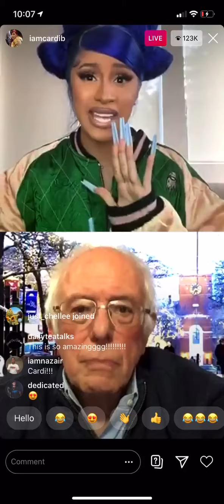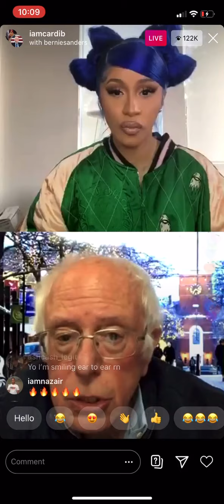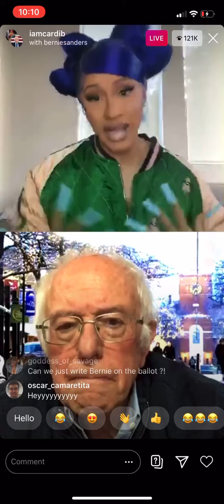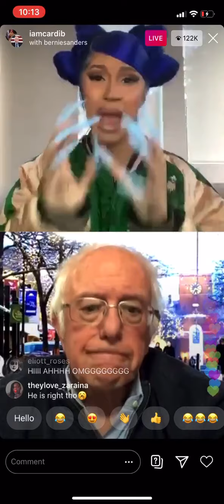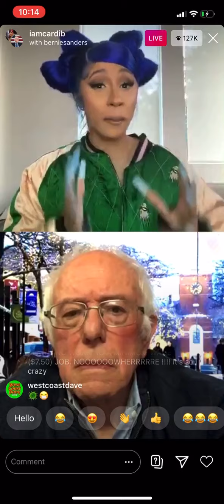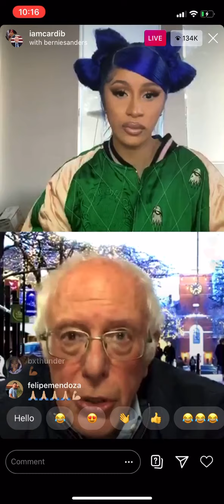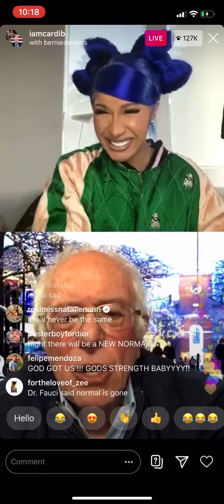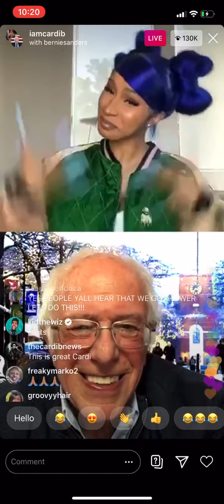Cardi B & Bernie Sanders on Instagram Live | April 14th , 2020